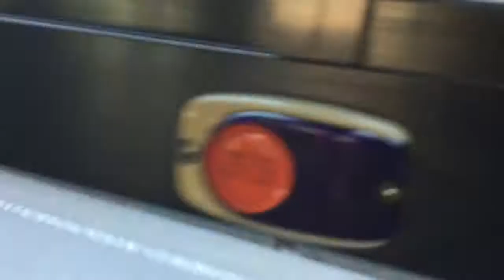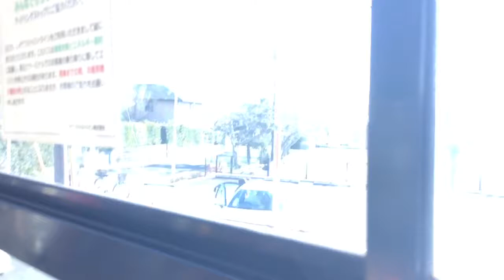焼津岡部線東の谷入り口から焼津駅北口間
乗り撮りしました。